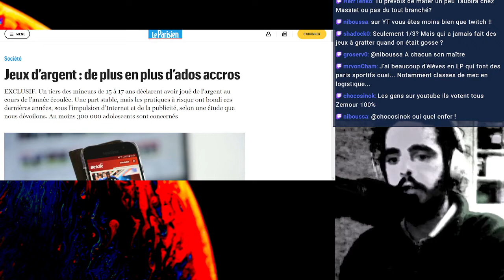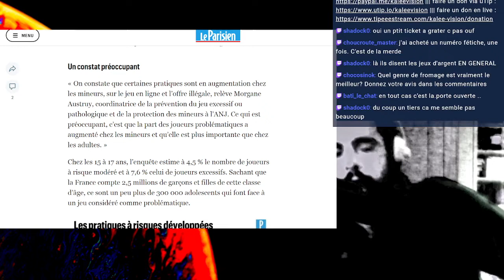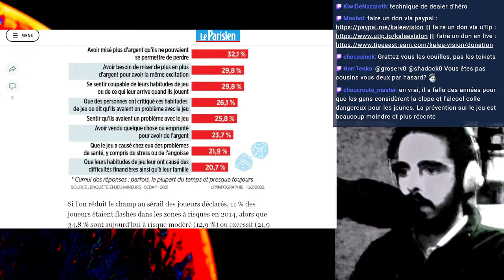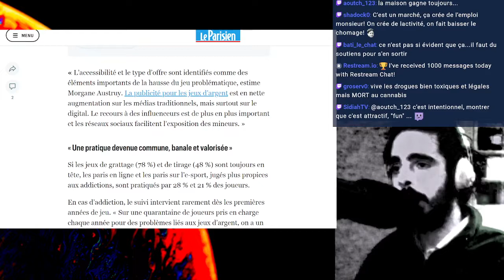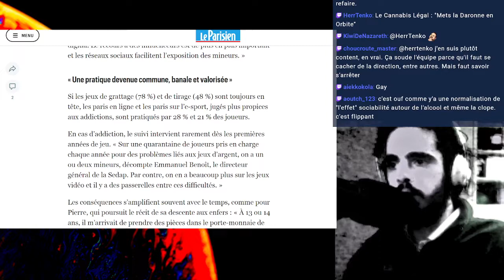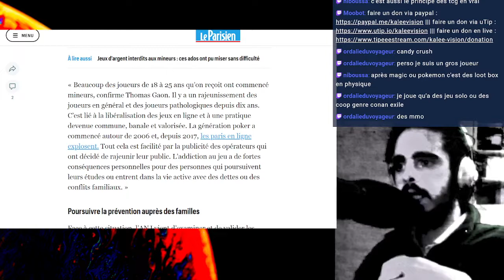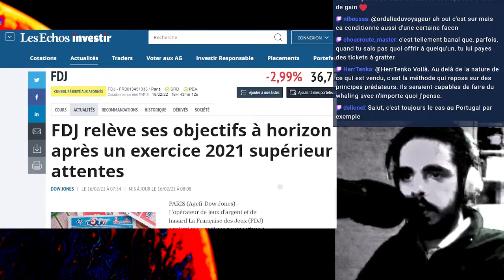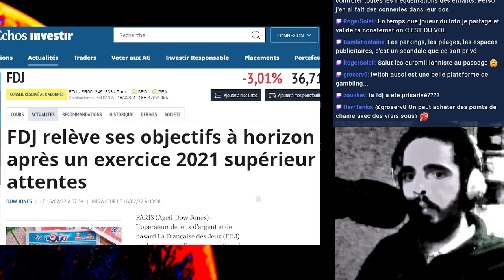SCANDALE - Les Ravages des Jeux D'argent chez les ENFANTS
EXCLUSIF. Un tiers des mineurs de 15 à 17 ans déclarent avoir joué de l’argent au cours de l’année écoulée. Une part stable, mais les pratiques à risque ont bondi ces dernières années, sous l’impulsion d’Internet et de la publicité, selon une étude que nous dévoilons. Au moins 300 000 adolescents sont concernés

C’est dans ce cadre que se fait souvent l’initiation au jeu, avec un dilemme : interdire ou accompagner ? « C’est bien d’encadrer, que les parents puissent être des ressources, mais très souvent on est plutôt dans l’incitation et dans une exposition précoce qui n’évoque pas les risques », explique Mario Blaise, psychiatre et chef de pôle à l’hôpital Marmottan.

« Mon conseil, c’est de ne surtout pas donner de jeu d’argent à un enfant, tout en lui expliquant pourquoi, souffle Pierre. Il ne faut pas que ça devienne une normalité. J’aurais aimé ne pas mettre le doigt dans cet engrenage. »
Article du Parisien : Jeux d’argent : de plus en plus d’ados accros
Nouveau : faire un DON en CRYPTO à KaLee Vision !
BTC: 3GChwgcVrRw4zwmiNCSAydMV6A2ZKjzFiS
ETH : 0x70Cc73BA064fb5bF1faEd4598B18a7339b4A7Bf5